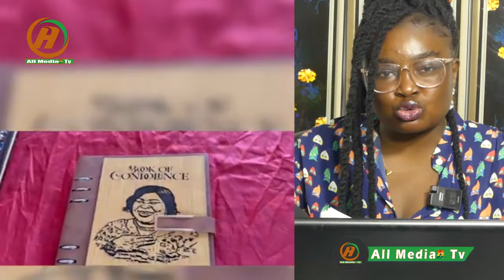Akua Donkor One Week!Tears Flows As Family Warns Roman Fada To Stay Away From Her party